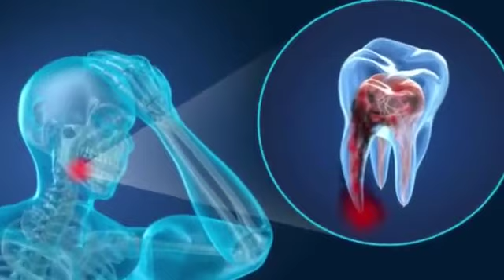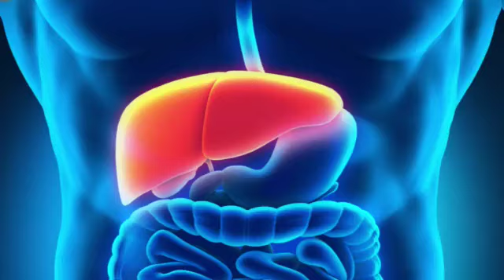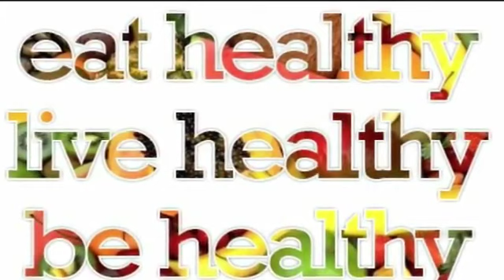Jahan Tak Kaam Chalta Ho Giza Se.. Wahan Tak Bachna Dawa Se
Must Watch And Keep Sharing your Loved One...